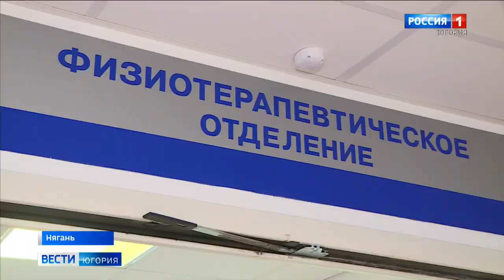В Нягани за год смогут бесплатно оздоровиться 450 педагогов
Здоровый педагог – здоровые школьники. В дневном стационаре Няганской окружной больницы увеличили количество мест для оздоровления учителей. Если ранее курс ежегодно проходили до 100 работников образования, то теперь – 450. Особой популярностью физиолечение пользуется сейчас, в дни школьных каникул.

Смотрите выпуски "Вести-Югория" на телеканале Россия-1 ежедневно по будням:
вечером - 21.05
И в выходные: